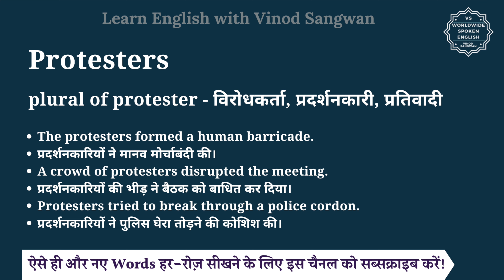Protesters meaning in Hindi | Protesters ka matlab kya hota hai | English vocabulary words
इस वीडियो में आप Protesters का हिंदी में मतलब समझेंगे और साथ में Protesters का pronunciation भी सीखेंगें यानि की आप Protesters के अर्थ के साथ साथ ये भी सीखेंगें की Protesters को कैसे बोले या Protesters को बोलने का सही तरीका क्या है |

तो बस एक मिनट में सीखिए Protesters को|
Let’s learn Hindi Meaning of Protesters in detail.

Protesters का हिंदी में अर्थ होता है
plural of protester - विरोधकर्ता, प्रदर्शनकारी, प्रतिवादी

Protesters को इन उदाहरणों से और अच्छे से समझ सकते हैं
The protesters formed a human barricade.
प्रदर्शनकारियों ने मानव मोर्चाबंदी की।
A crowd of protesters disrupted the meeting.
प्रदर्शनकारियों की भीड़ ने बैठक को बाधित कर दिया।
Protesters tried to break through a police cordon.
प्रदर्शनकारियों ने पुलिस घेरा तोड़ने की कोशिश की।